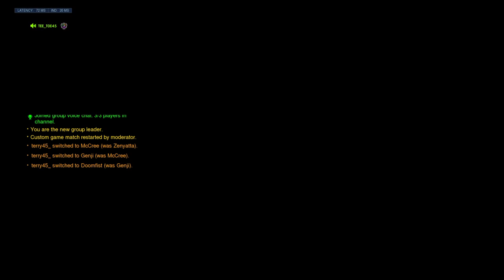Overwatch 20190224140349 Dorado tank